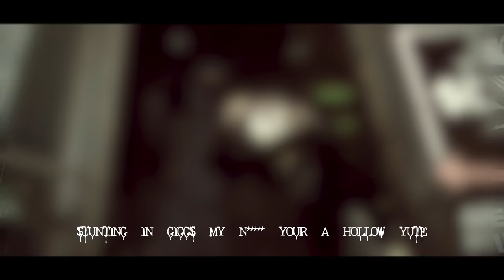Taz Looney - On To You